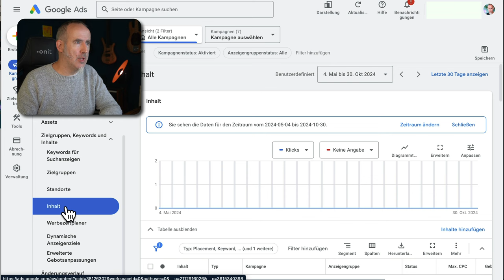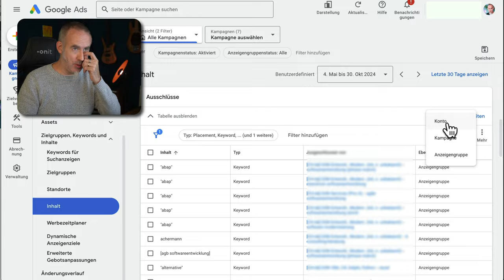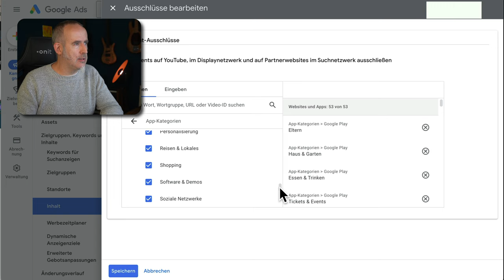Stopp VERSCHWENDUNG: Google Ads in Performance Max ausschliessen von GAMES und anderen Apps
Weniger Geld verschwenden in Google Performance Max Kampagnen.

Ich zeige, wie du deine Performance Max Ads ausschliessen kannst von Placements in Mobile Apps wie Games und anderen Apps, in denen Leute nicht bereit sind, deine Produkte zu kaufen.

Wenn du Fragen hast, gerne in die Kommentare damit :)